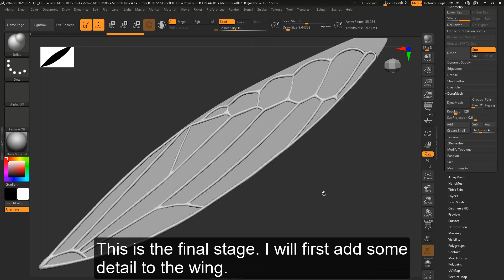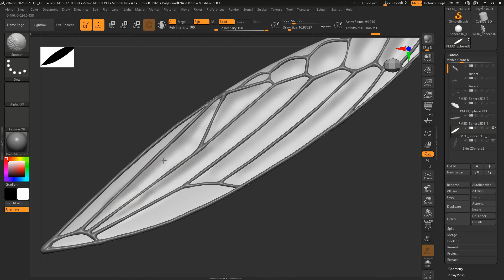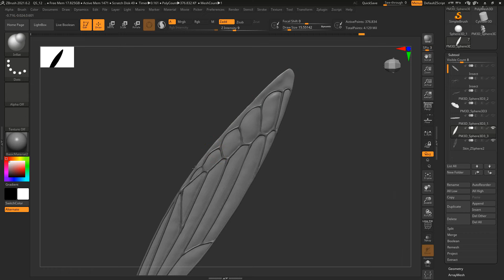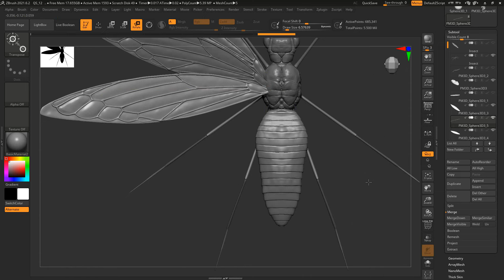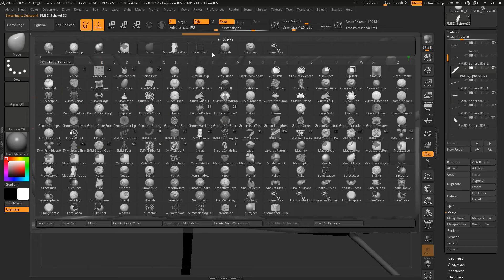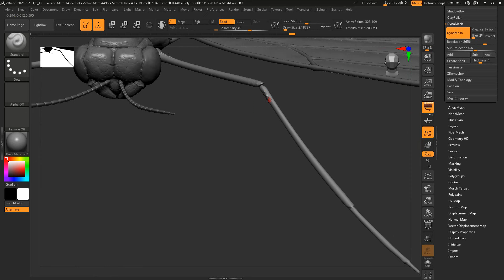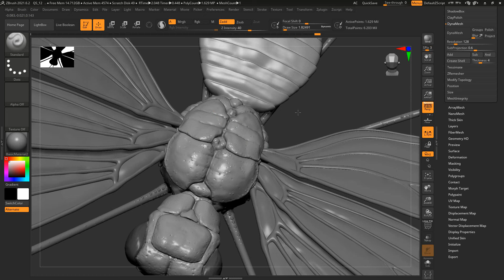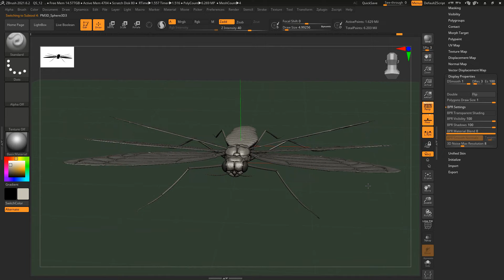Part 08- Sculpting a hyper realistic Bug/Insect in Zbrush in 2 Hours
Description- Part 08
This course is a step by step process on the detailing of a hyper-realistic insect model.  You will create this character in 2 hours straight.

-Every video is at a normal speed so that you see every step at easy and learn quickly.

-Tips are shared throughout the video for faster progress.

-By the end of the course you can be assured that you will be able to utilize the knowledge to design your own creature or insect designs.

-The proces involved is not only limited to insect sculpting but can be used for any Creature/Fantasy character.

Q. What do we start with in the course?

A. We start with a vey basic insect model. This model can be downloaded with the course. You can follow along with each video.

Q. Any plugins required?

A. No. Only Zbrush.